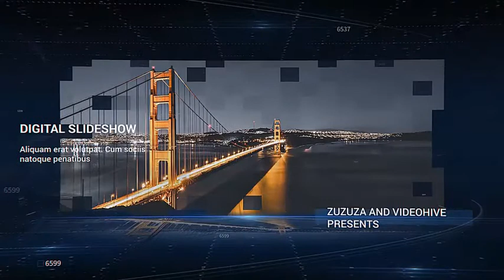Digital Slideshow | After Efects Project Files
Clean tech style
Modular structure